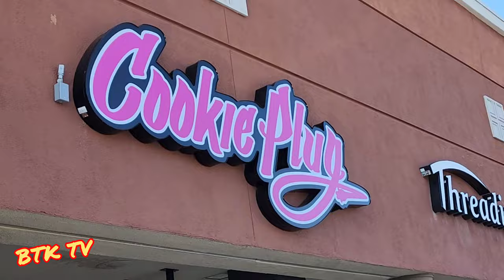Cookie Plug, 🍪 Cookies inspired by graffiti and street art, Paired with hiphop culture.